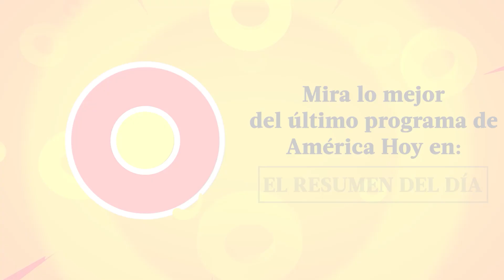América Hoy | Resumen del día (02/03/23) | América Televisión